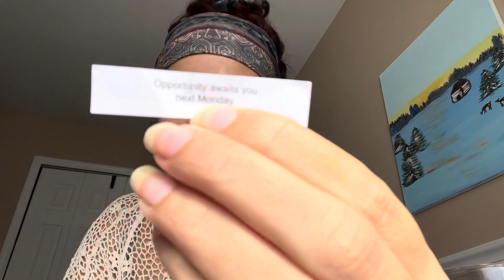Snow day and Chill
Just a talking video. Not much to it.